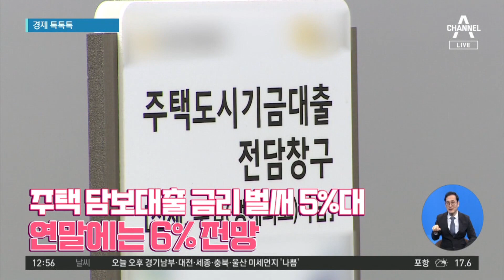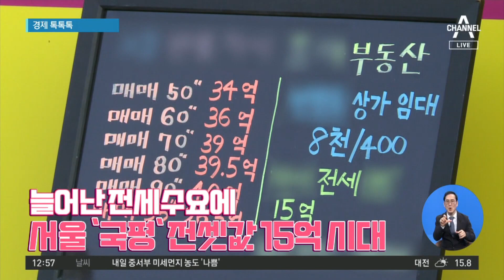[경제 톡톡톡]주택 담보대출 금리 벌써 5%대 | 뉴스A 라이브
[경제 톡톡톡]주택 담보대출 금리 벌써 5%대

1. "뛰는 물가 위에 나는 금리”가 있습니다. 한 시중은행의 지난달 말 신용대출 금리가 불과 3일 만에 0.2%포인트 올랐습니다. 대출금리의 지표인 금융채 금리가 오른 데 이어, 은행들이 우대금리를 폐지하거나 내리는 방식으로 금리를 올렸기 때문인데요. 8월 말 3%대였던 주택담보대출 금리 역시 5%대를 넘어섰습니다. 한국은행이 이달 말 기준금리를 추가로 인상하면 6%대 금리도 가능하다는 전망도 나옵니다. 서민들은 형편에 맞춰 대출을 받아놓고도 하루가 다르게 뛰는 금리에 가계 부담이 커졌다고 입을 모읍니다.

[A 씨 / 프리랜서] "소득이 늘어나는 것도 아니고 줄어들 때가 많은데 이자 부담, 내야 할 돈은 늘어나니까 소득에 비해서 나가는 돈은 더 많아지는."

〈평일〉
08시 50분 김진의 돌직구 쇼
12시 00분 뉴스A 라이브
17시 20분 뉴스TOP10
19시 00분 뉴스A

〈주말〉
12시 10분 토요랭킹쇼·뉴스A 라이브
19시 00분 뉴스A

〈평일〉
08시 00분 라디오쇼 정치시그널 (유튜브 라이브)
08시 50분 김진의 돌직구 쇼
10시 20분 김진의 더라방 (유튜브 라이브)
12시 00분 뉴스A 라이브
15시 50분 강력한 4팀
17시 20분 뉴스TOP10
19시 00분 뉴스A

〈주말〉
12시 00분 토요랭킹쇼·뉴스A 라이브
17시 40분 뉴스TOP10
19시 00분 뉴스A